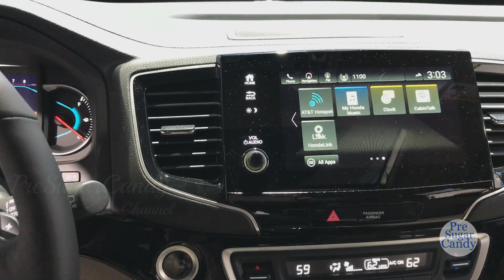2019 Honda Pilot Elite - Exterior and Interior Walkaround - 2018 LA Auto Show